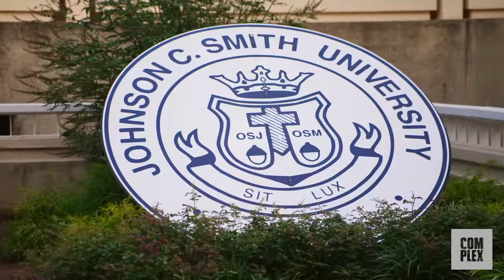Joe La Puma Answers Sneaker Shopping’s Most Asked Questions and Reveals His Sneaker Grail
Joe La Puma checks in from home to answer fans’ questions and looks back on Season 11 of Sneaker Shopping.